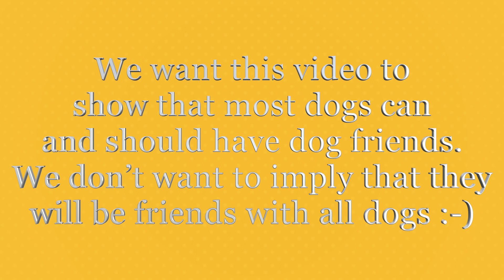Shae Carson Groot Eden Isaac